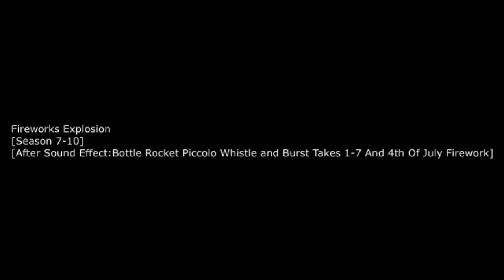[Extra Final 3 SFX] Bottle Cork Pop,Firework Explosion And Balloon Pops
Seasons For Katie And Friends

Fireworks In Season 7-10:Bottle Rocket Piccolo Whistle and Burst Take 1-7 And Fourth of July Fireworks Demonstration with Crowd After To With Fireworks Explosion.
Note:This Is For Katie And Friends Show
In Languages That Are Malaysian,Japanese,Chinese,Spanish,French.Italian And Macedonian,It Was Released On 2024